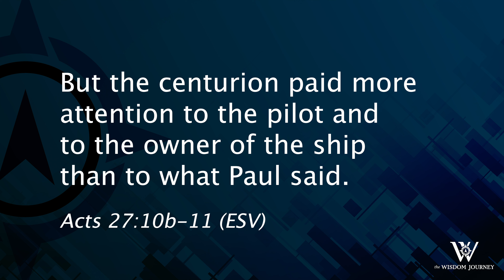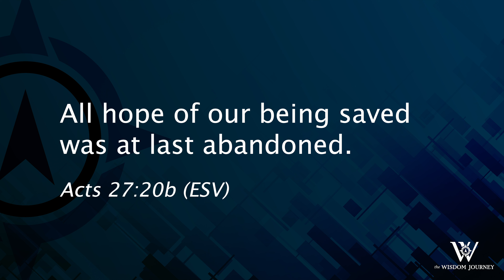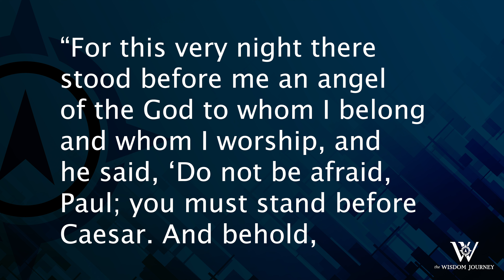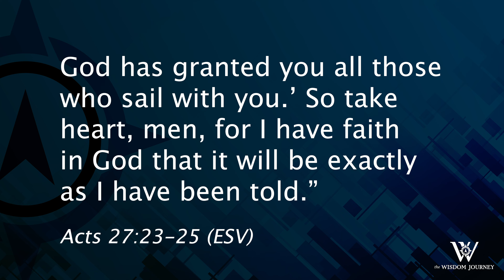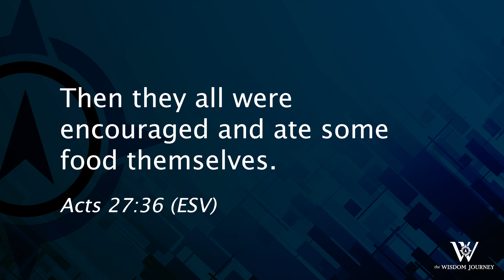Lesson 539: Shipwrecked According to God’s Perfect Plan (Acts 27)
We do not ask for storms, or difficult times, to come into our lives—they just come. They are part of life, but more importantly, they are part of God’s plan for our lives. Paul’s experience on the sea gives us some much-needed perspective on life’s storms.